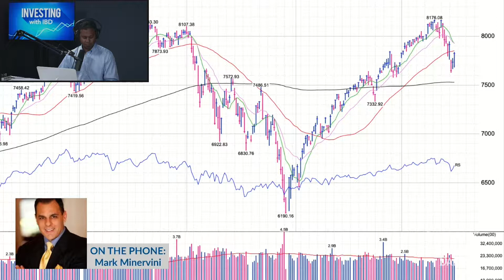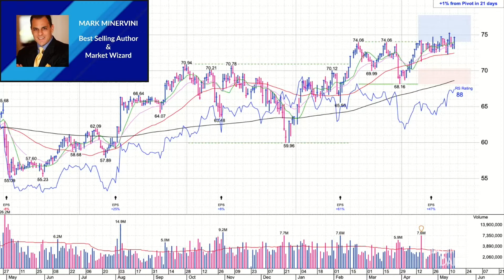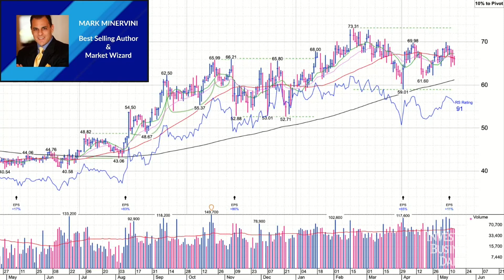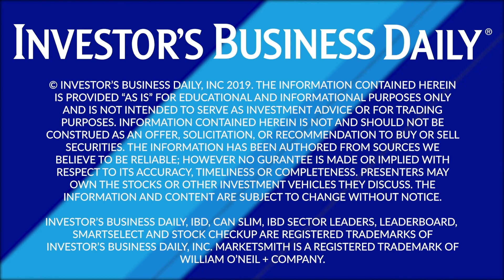Mark Minervini on Finding Alpha | Investing With IBD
This week, successful growth investor Mark Minervini joined us for a discussion about current stock market conditions, his approach to position sizing and progressive exposure and his stock picking strategies. He looks at IBD-style stocks setting up, but there's one key difference in the way he seeks alpha.